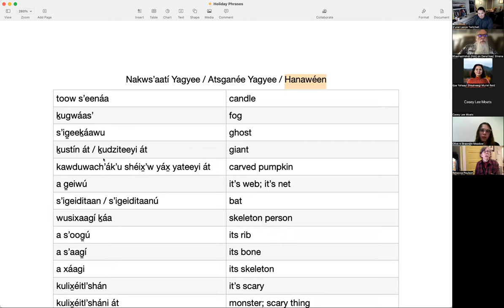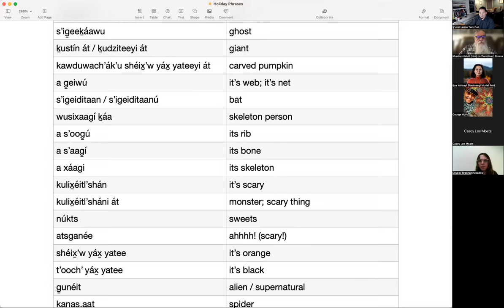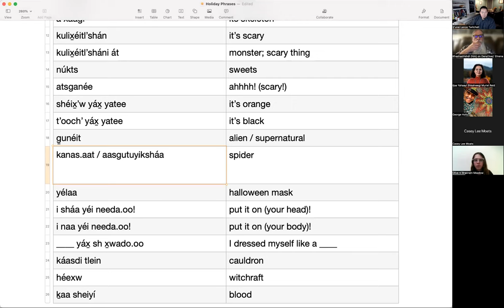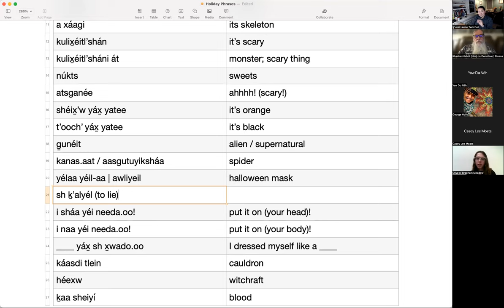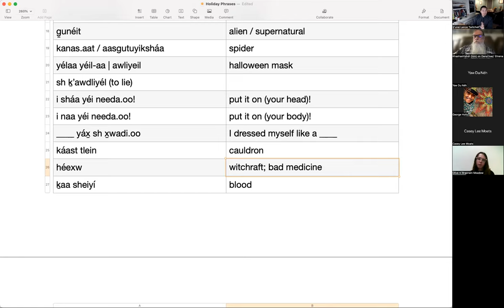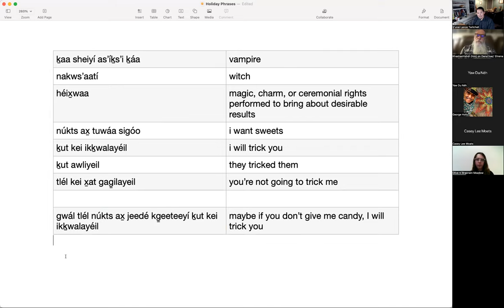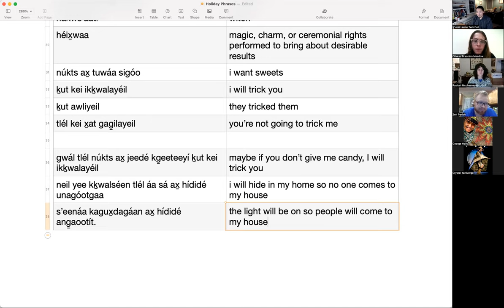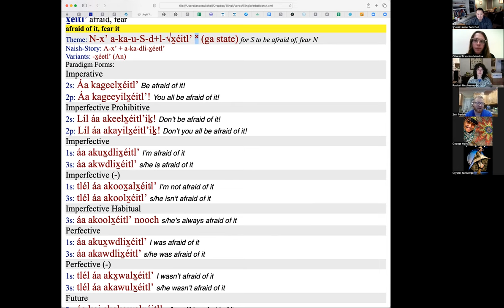Intermediate Lingít – Dís Tlein 27, 2022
Halloween phrases, verbs